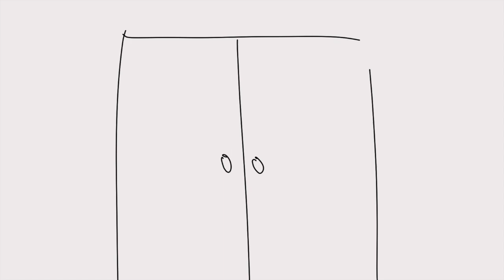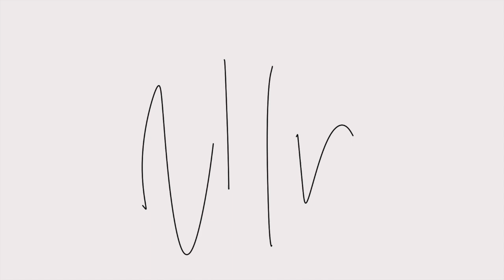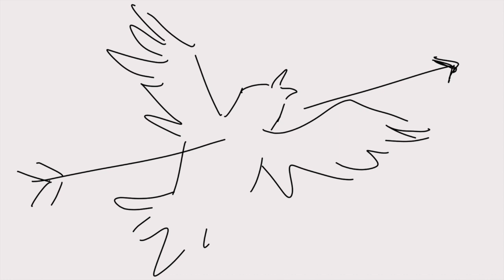My Shot - OC Animatic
ok i somehow managed to whip this out in ONE DAY and im honestly surprised with myself lmao. i guess its cuz finals are gonna fucking kill me next week (ahah esp now that i have to do well to send senior grades to colleges who booted my ass to regular decision). i have weird bursts of motivation when im aggressively avoiding work lol. anyways i hope you enjoy! this one is about my generation 3 characters who are getting hyped to fight a war aye

Programs used:
- Fire Alpaca
- iMovie

daily reminder that i love all of you!! stay strong :D